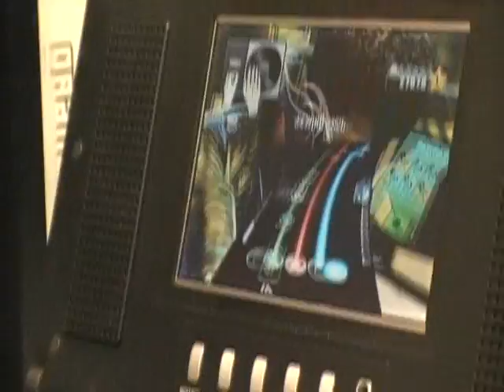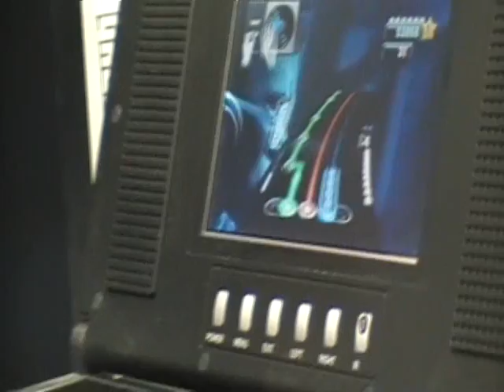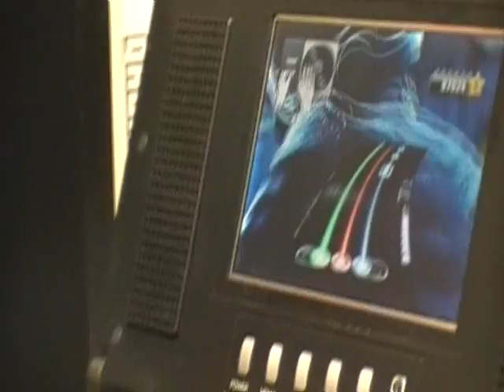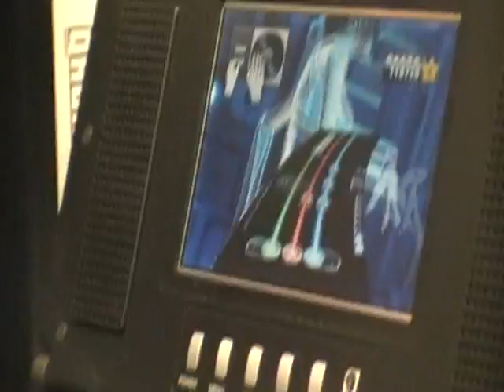DJ Hero (Demo Day) Part 3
This is the last part of my gameplay of DJ Hero during the DJ Hero Demo Day.

I figured out how to bump up the difficulty on the demo, so this is me playing "Boom Boom Pow" VS. "Satisfaction" on Hard mode.

Can't wait for this game to come out after playing this demo, REALLY had a great time playing it (especially using the Rewinds XD)

For score, i think i got a 4 star on this mix, i got a 5 star on the Gwen Stefani vs. Rick James mix on Hard, and a 3 star on the Marvin Gaye vs. Gorillaz mix.

Comments/ratings appreciated ^_^.